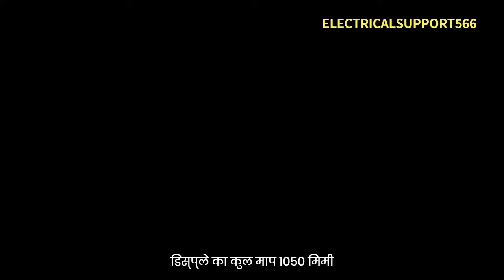8 NEW Cheap Electric Cars from China (with range & price)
8 NEW Cheap Electric Cars from China (with range & price)

in this video fully explained Produced under the Baojun brand since 2023, the Baojun Yep (simplified Chinese: 宝骏悦也; traditional Chinese: 寶駿悅也; pinyin: BĎojùn Yuèyī) is a battery-electric crossover city car. It is made by SAIC-GM-Wuling (SGMW). As "happy together" or "joy also," "悦乼" is the homophone of "越野," which signifies "offroad."